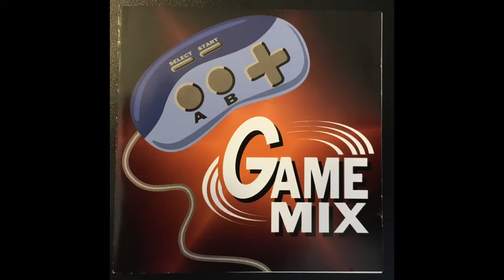Game Mix - 6 - One Million Dollars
Game Mix
Album Tracks Compiled By Conte Chung
Compilation Mastered By Jackie At J.T. Studio
Cover Design By Akibo Visual Design Studio
Exclusive Licensed By Melody Music S.L.

C&P 1993 ALPHA RECORDS
Manufactured and Distributed by Alpha Records